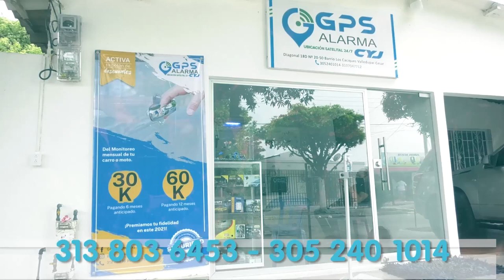HALLAN MUERTO A ARHUACO EN LA VÍA A PUEBLO BELLO